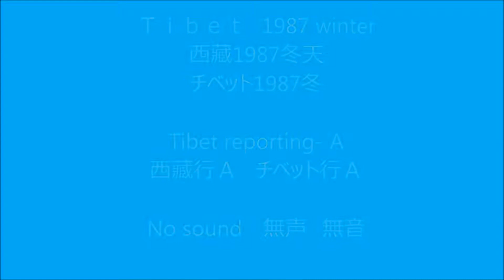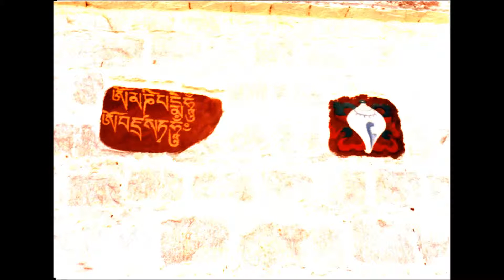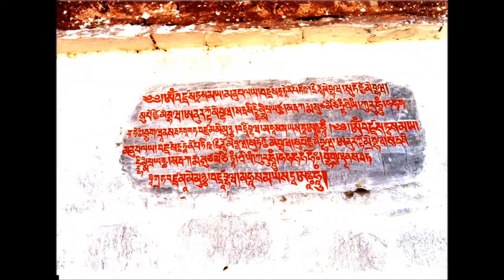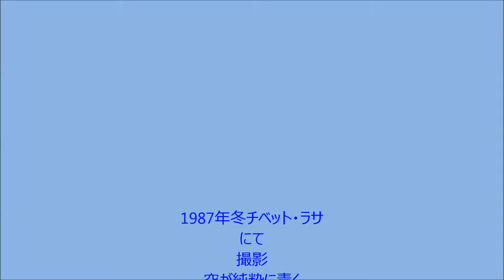Tibet 1987 winter チベット１９８７ 冬 西藏1987冬天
1987年冬のチベット・ラサの風景です。無音です。
These pictures were taken in Tibet in 1987 winter, sorry no sound.
这是1987年冬天的西藏拉萨风景。